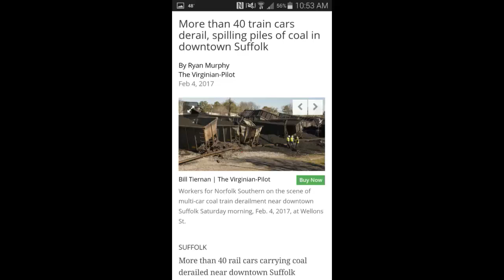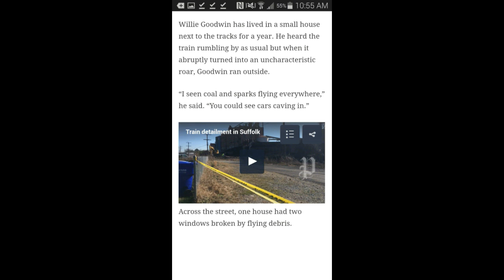RIP NS 4001